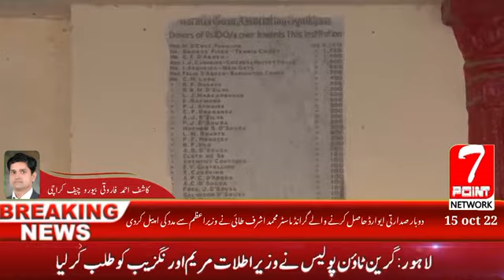Grandmaster M.Ashraf Tai, who received the Presidential Award twice, appealed to the Prime Minister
Grandmaster Muhammad Ashraf Tai, who received the Presidential Award twice, appealed to the Prime Minister for help. Ashraf Tai says that if the center is closed again due to the Green Line project, financial difficulties will increase enormously.  This run down dilapidated center and gym with no maintenance and no amenities. Located in the (KGA) ground is actually a Thai center.  Prime Minister and Governor of Sindh help me, the center was closed for three years due to the Green Line project, now its condition has become pathetic.  The management of the Green Line has not followed through on its promises.
 Due to the expansion plan of the Green Line project, the administration wants to build a trash center here, says Ashraf Tai, who is already surrounded by financial difficulties.